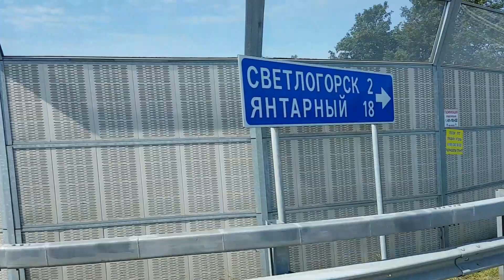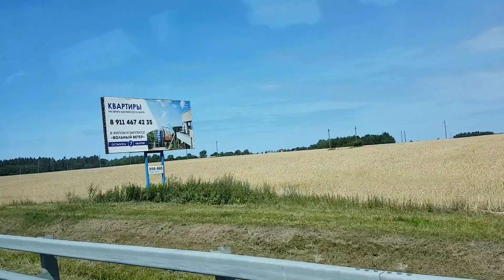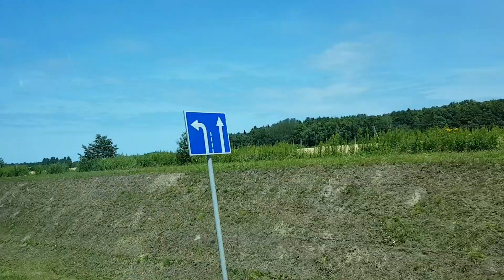Дорога Пионерский - Светлогорск